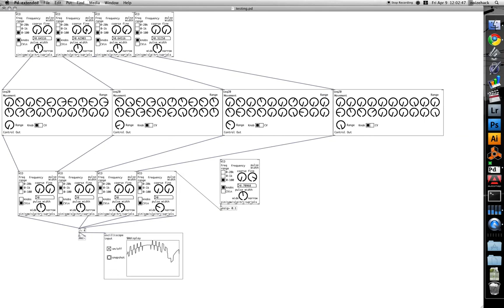Pure Data Modular in the works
This is a project I have been working on for a little while, building a modular synth in pure data. The biggest challenge is getting it to work while being cpu efficient, even on a monster desktop computer the drawing in PD is pretty cpu intensive sometimes. Anyway here is a little test of just VCOs and a 20 step sequencer as well as an oscilloscope. I still need to make some filters envelopes VCAs and stuff like that, but the VCOs are working as LFOs for right now.